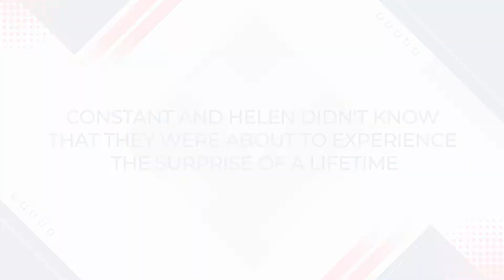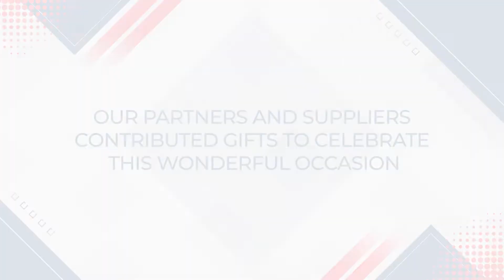First Texas Homes: 25,000 Home Owner Celebration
Welcome to First Texas Homes Video Channel! Here you will find several videos of our most popular floorplans and model homes and information about our communities and the experience of owning a new First Texas Home! Each week we will add new videos of our most popular floorplans.